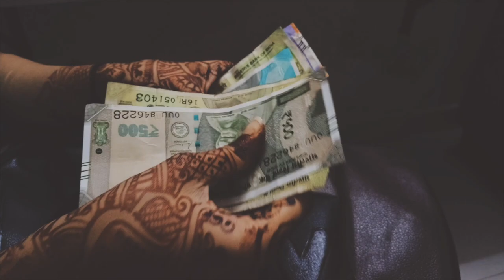CHINA’S THREE GORGES DAM EXPLAINED